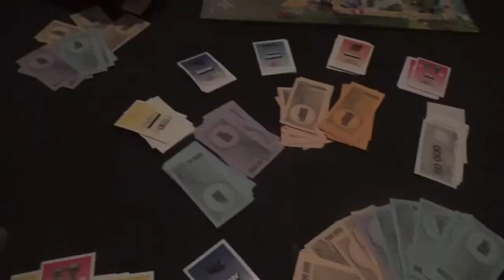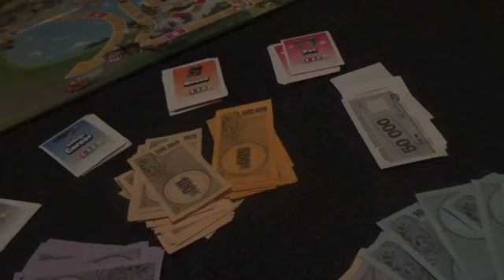Game of life part 3